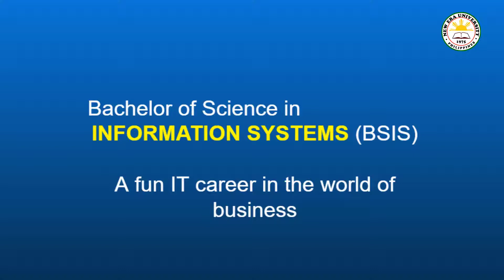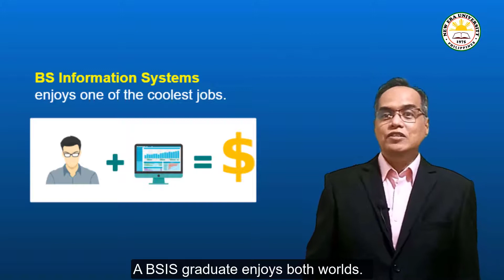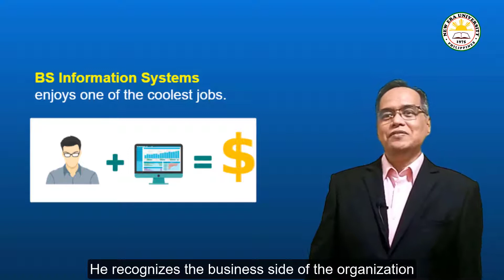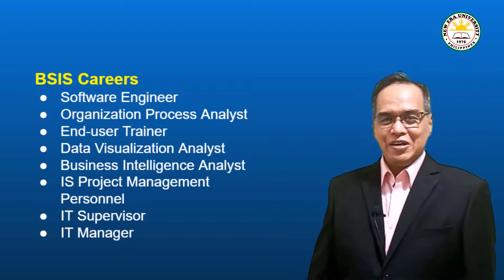BSIS: A Brief Backgrounder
In these present times, knowledge of Information Technology is crucial. NEU is one of the premier universities in the National Capital Region (NCR) specializing in IT courses. What are the potential career paths in IT?

Let us watch this video on having a fun career in IT.